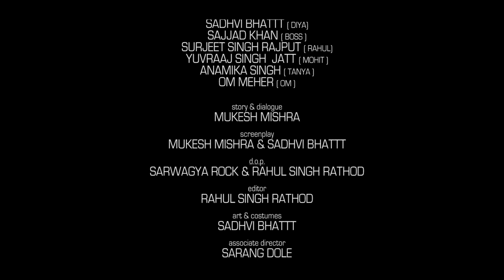Bankers Bakheda | Web Series | Episode 04 | Target Target Target...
Bankers Bakheda is a web series based on banking Industry.
Global Perception about banking job is still good. But when you entered in this world of banking... As per your expectation you will get your salary but after few months you will ask so many questions to yourself. If you are a banker you know what am I talking about.
In this web series, we have tried to show bankers who enter to this banking world with good perception. In first three years they all have been able to manage hocked, abused and everything that they never ever thought of, but the best part is that after so much of abuses they all still manages to survive in the same organisation and Now they are relationship manager...They manage his/her personal and professional life very well. They try to do business but if it's not happening Than. Bhagwan hi bhala Kare. You know what I mean. Well Experience bankers are aware of that, end of the day if we will not be able to achieve our target our boss will not listen any excuse and will kick on our Ass and will rape with crush words. uffffff. Hats off to the Bankers. So Here we present you BANKERS BAKHEDA with lots of entertainment do watch, Like and share. And guys don't forget to subscribe.

Artist :- Sadhvi Bhatt, Sajjad Khan, Surjeet Singh Rajput, Yuvraj Singh Jatt, Anamika Singh & Om Meher